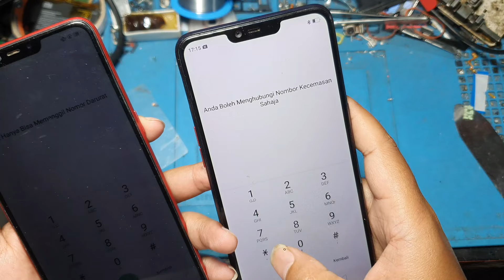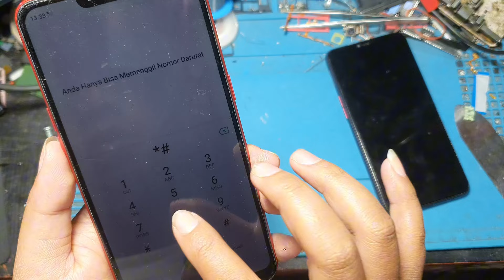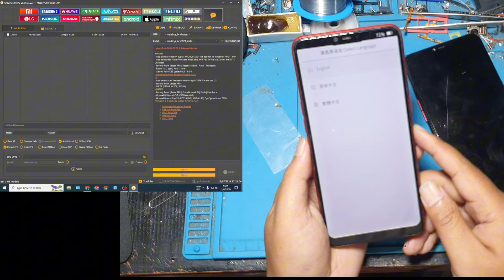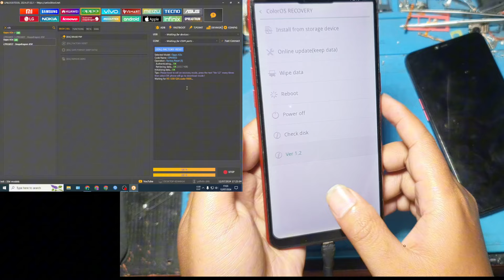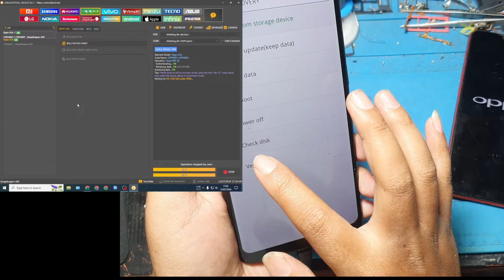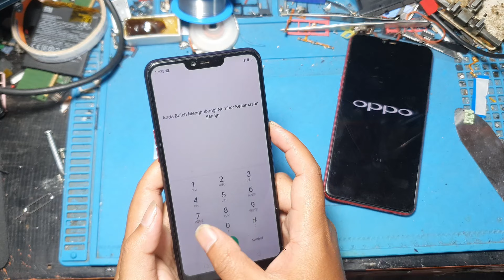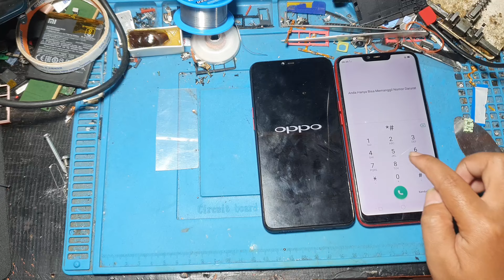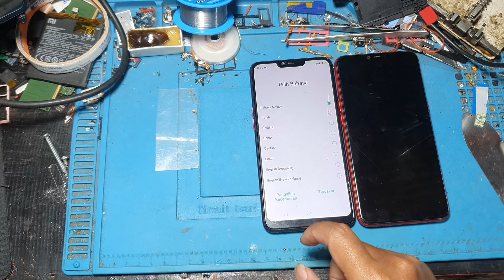CARA BUKA POLA / PIN OPPO A3S TANPA BONGKAR CUMA MODAL 10 RIBU AJA